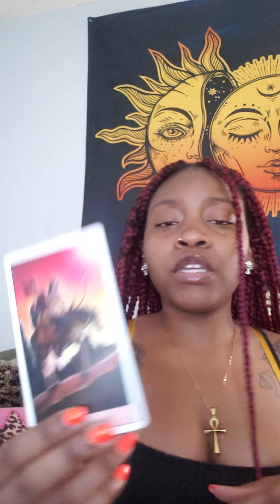Aquarius ♒: Co-parenting; walking away from infidelity| WEEKLY TAROT READING JULY 16TH-JULY 23RD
☆Sun, Moon, Rising, and Venus placements
☆DM @moniquathemyystic on Instagram for a personal Tarot reading